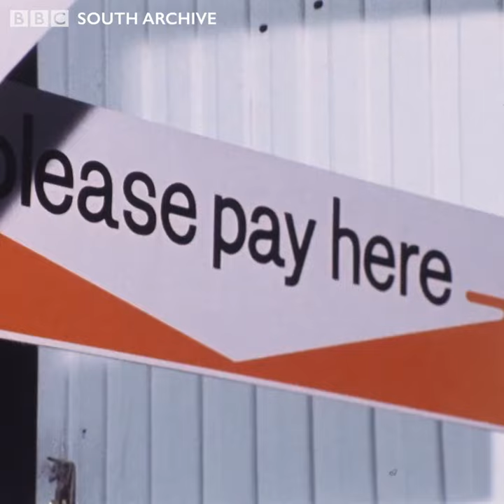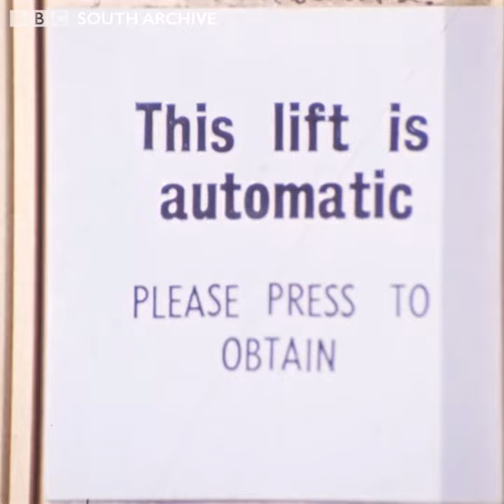John Inman - Are You Being Served Sir? (Debenhams)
Filmed in Debenhams in Southampton